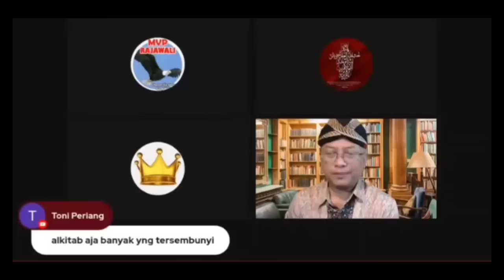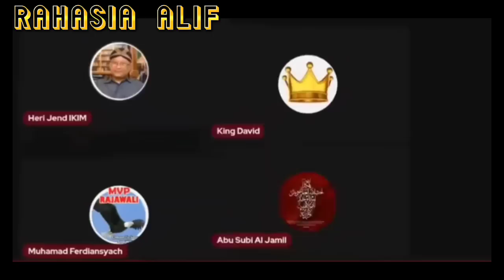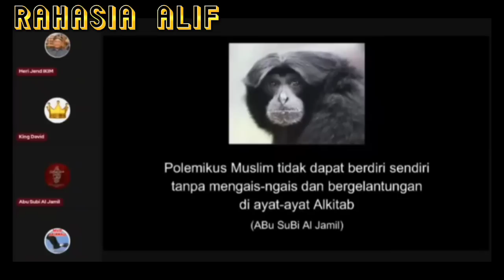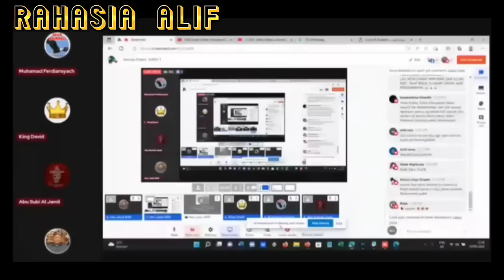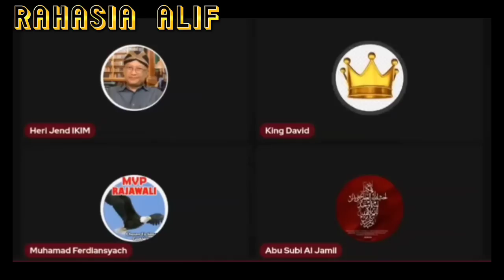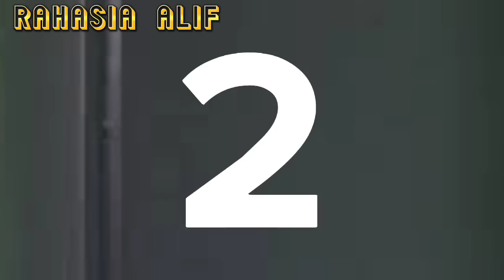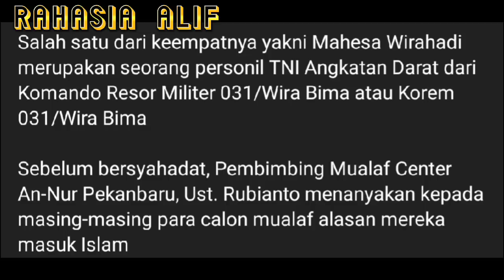MUALAF TERBARU 2022 II 6 Insan berhenti menyembah yang bertitit